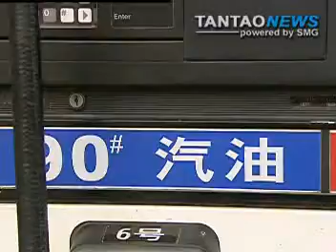China Cuts Gasoline and Diesel Prices / Raises Natural Gas Price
China cuts the price of auto gas and diesel given global reductions in oil prices.
The price of domestically produced Natural Gas is to rise.